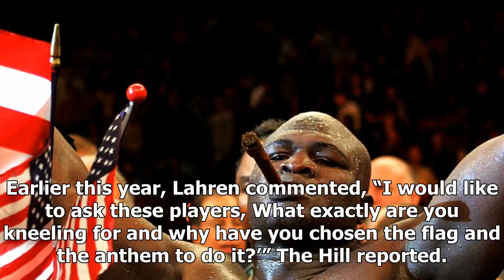NEWS 24H - Tomi laren jump to share images doctored by colin kaepernick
NEWS 24H - NEWS 24H - Tomi laren jump to share images doctored by colin kaepernick

Conservative commentator Tomi Lahren has faced a backlash on social media after sharing a doctored photo of footballer Colin Kaepernick kneeling in front of an image of the DDay landings. Lahren posted the picture to Twitter on Thanksgiving, with the caption “food for thought,” in a move that prompted social media users to slam the Fox News contributor. NFL free agent Kaepernick, who began the widely publicized NFL kneeling protests against police brutality to African Americans, has been named G...

© NEWS 24H